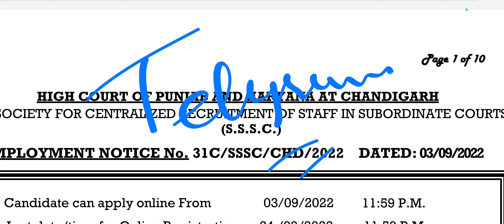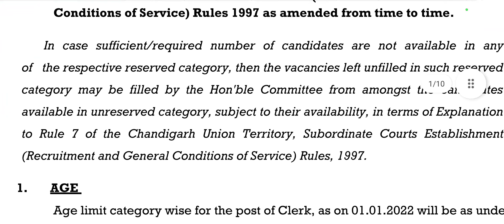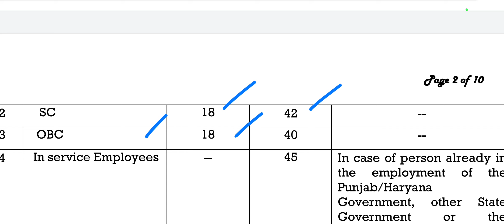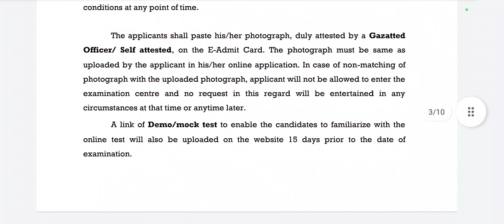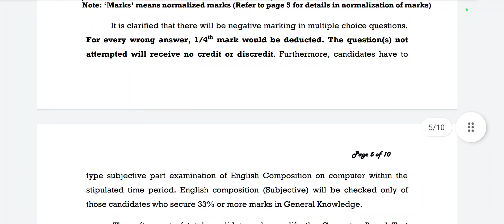Courts Bharti 2022 | Recruitment in Subordinate Courts of U.T. Chandigarh | Govt. Recruitment 2022